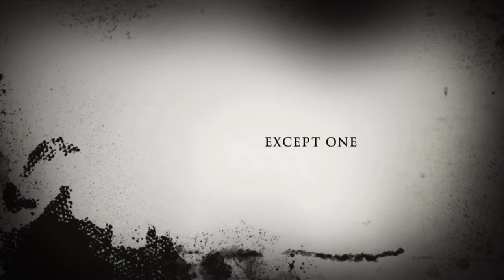Ghost Rider iMovie trailer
Here’s a look at the newest movie I’m making.